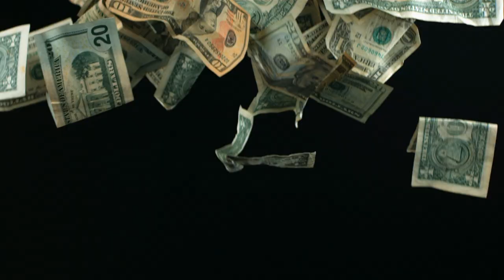WAR AFTER - DÉCOUVERTE DE CE NEW FPS MOBILE + NEW BLACK SHARK 4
De retour avec de nouvelle vidéos et aussi des partenaires !!

WAR AFTER - DÉCOUVERTE DE CE NEW JCJ FPS + NEW BLACK SHARK 4